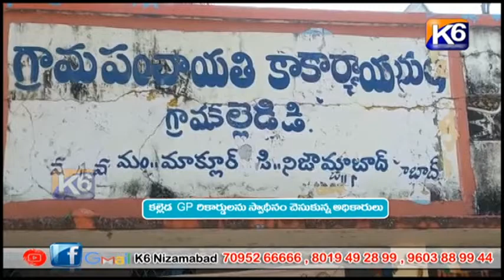కల్లెడలో GP రికార్డులను స్వాధీనం చేసుకున్న అధికారులు ||K6 NEWS||18-01-2022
కల్లెడలో GP రికార్డులను స్వాధీనం చేసుకున్న అధికారులు